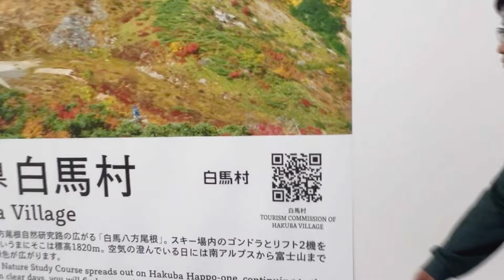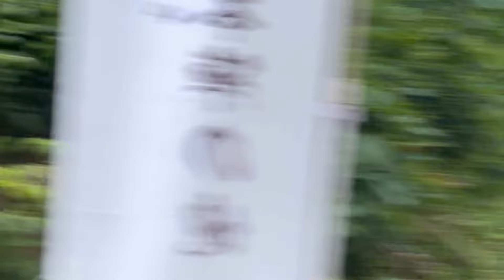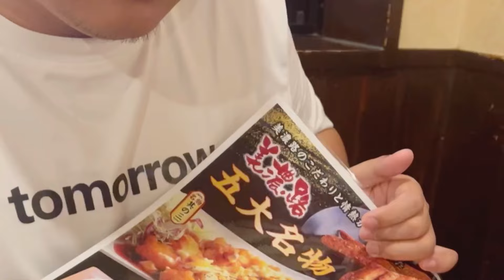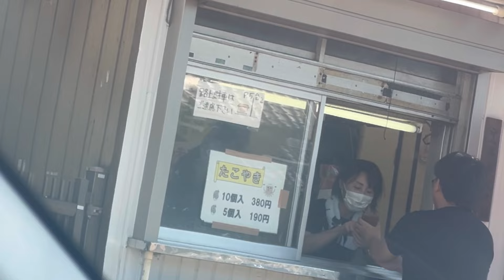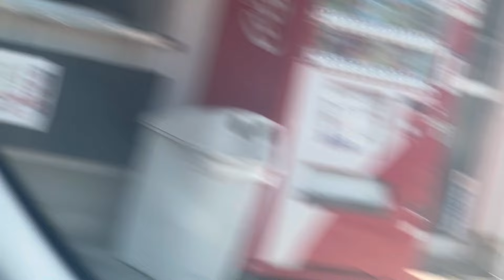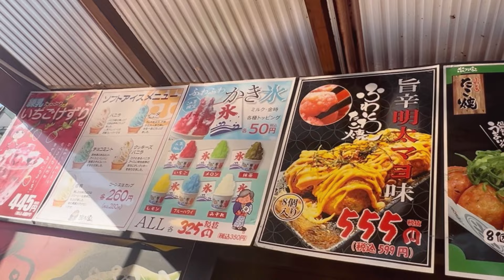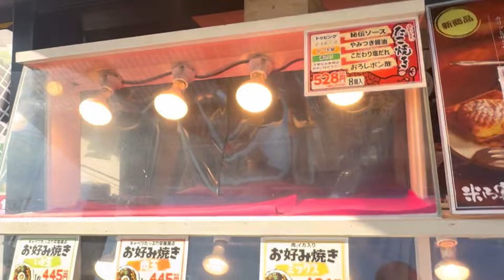LANCE JASPER NADORA IN JAPAN|FOODTRIP|3WEEKS VACATION🇯🇵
in japan🇯🇵